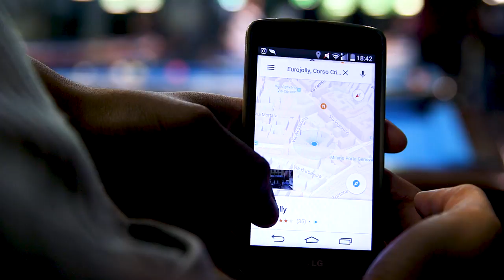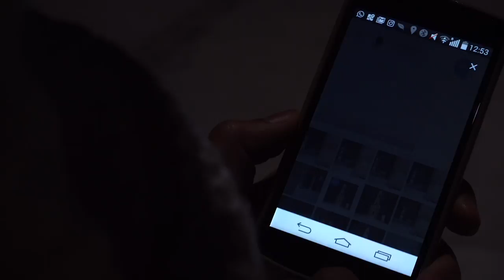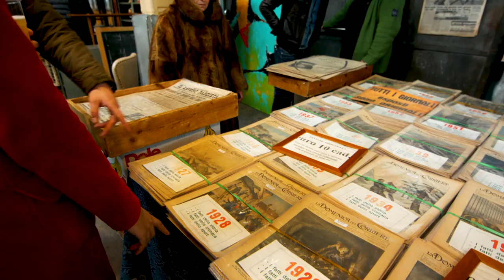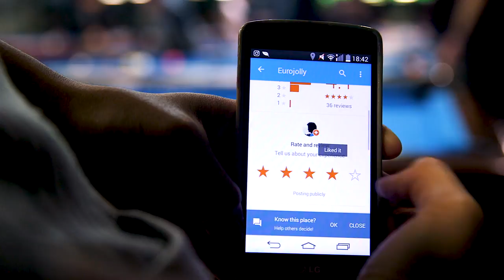Uncover the Adventure, Art, and Fashion of Milan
In the season finale of Local Guides Swap, Giacomo from Milan is giving Pilar from Madrid a tour of the fashion capital he calls home. From shopping to rock climbing, this Local Guides adventure is truly unforgettable.

Follow along as they explore the diverse adventures, art, and shopping that this one-of-a-kind city has to offer, and subscribe to our YouTube channel to catch up on the whole season of Local Guides Swap.